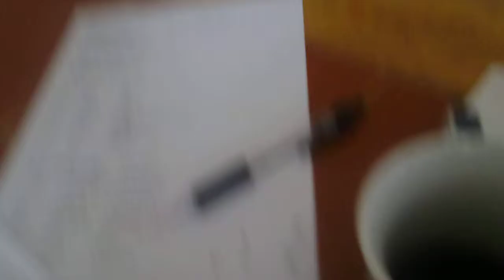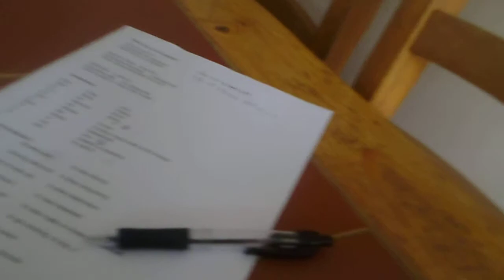Mandarin Chinese Lesson